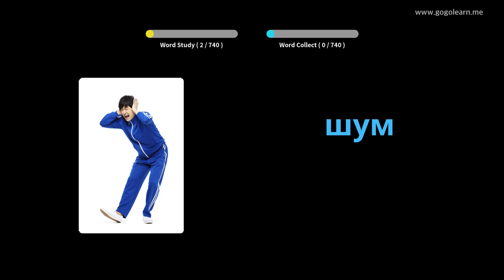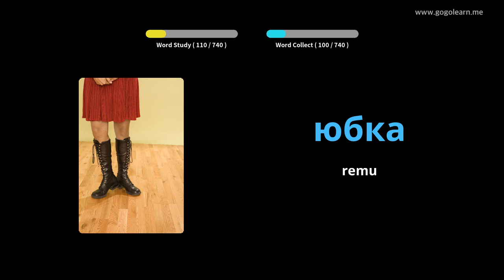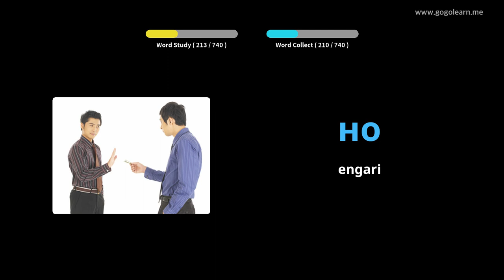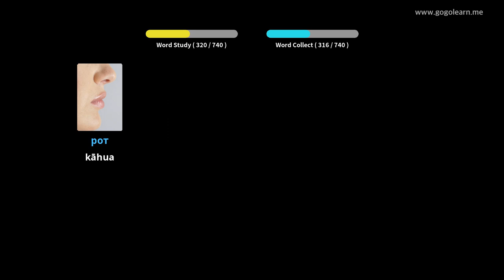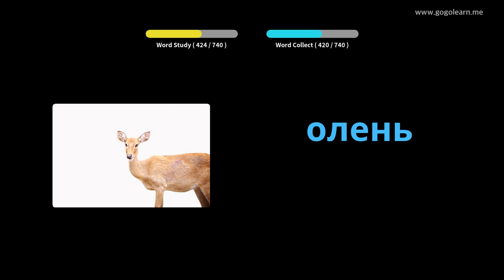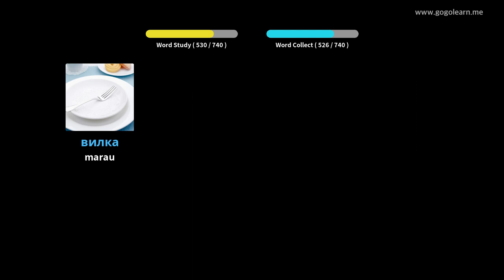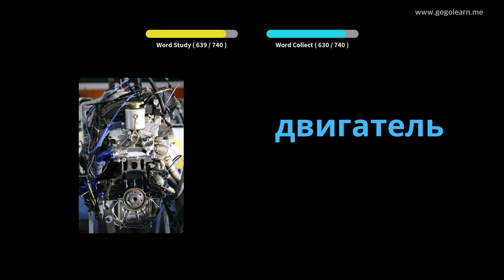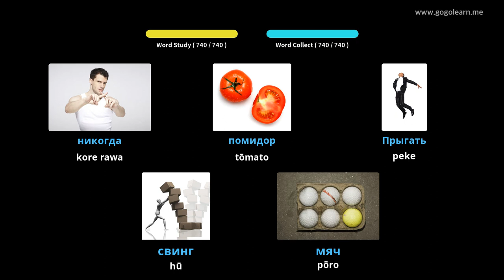Tamariki Pukapuka Russian | Golearn